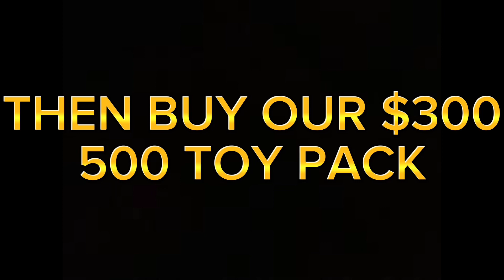NS Film: The Blocks!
The Pets find blocks!